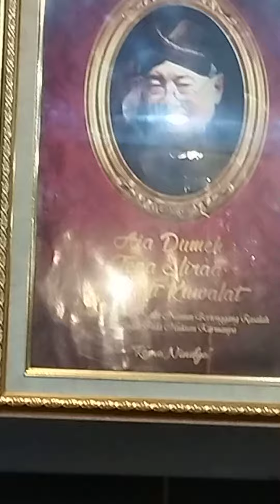Batik djogja...sabarnya pembatik ini merangkai batiknya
Mbatik djogja...sabarnya pembatik ini merangkai batiknya